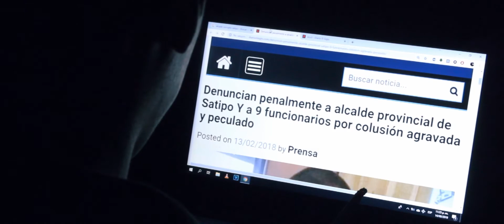CATARATAS - CRÓNICAS EN PAMPA HERMOSA - TRAILER 2